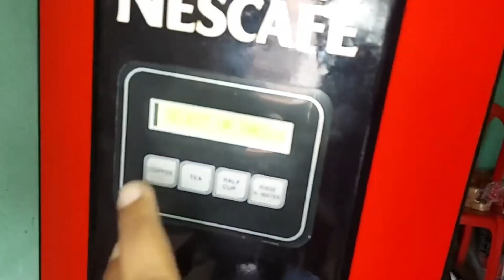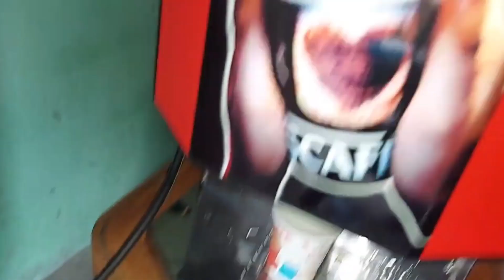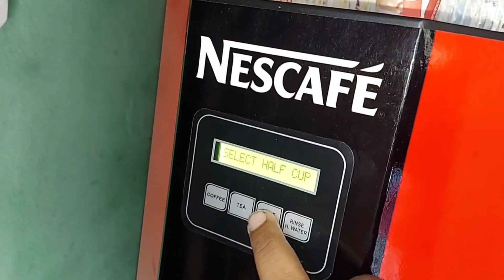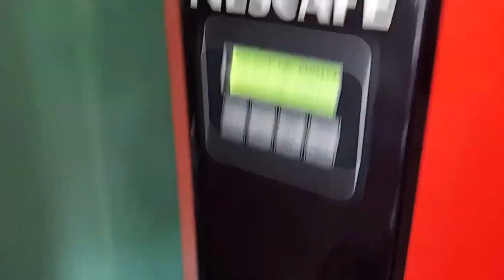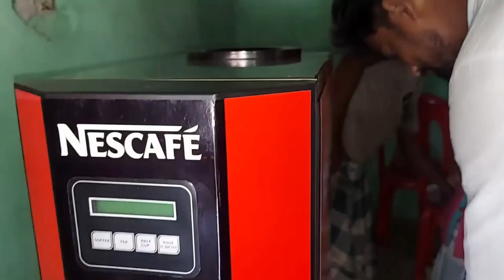৪ টাকার জিনিস ১০ টাকায় বিক্রি | Small Business Ideas | New Best Business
৪ টাকার জিনিস ১০ টাকায় বিক্রি | Small Business Ideas | New Best Business.